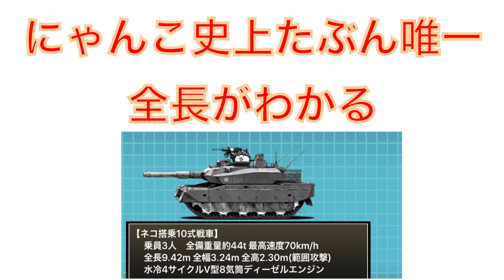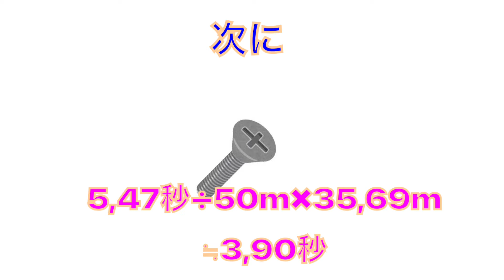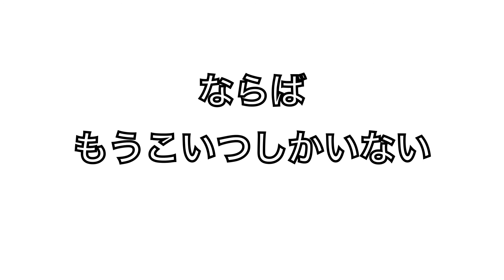ネコ対人類最終闘争！にゃんこ大戦争vsウサインボルト にゃんこ大戦争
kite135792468